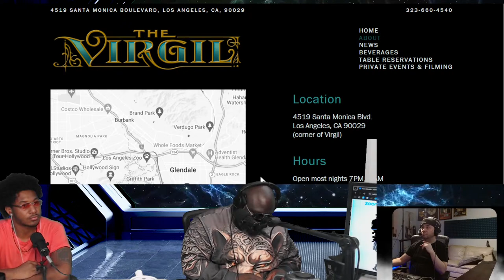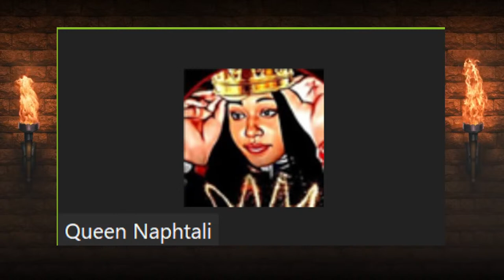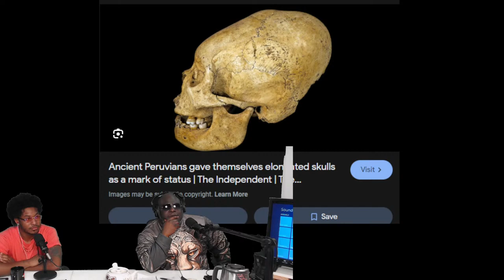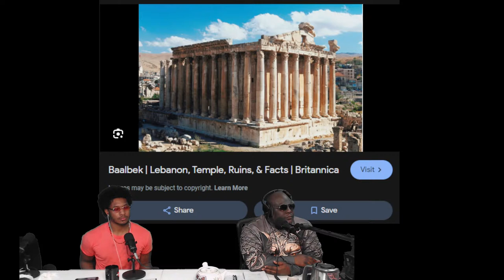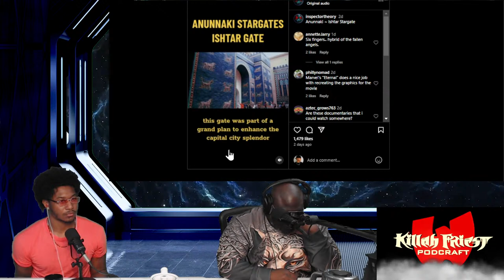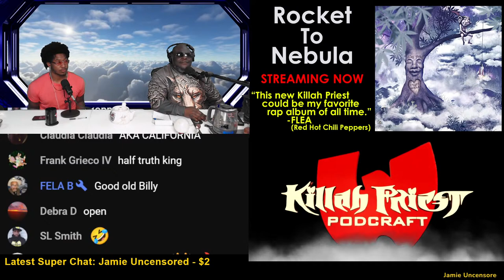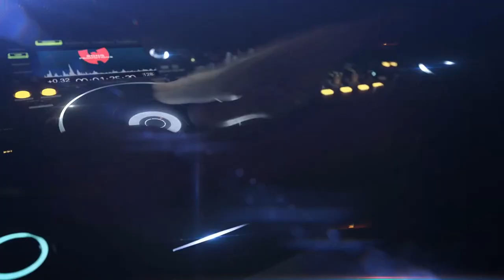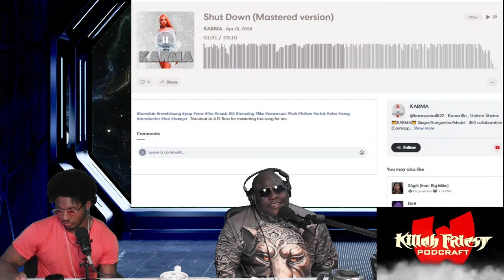The Eye of Africa - Queen Naphtali & Mighty Hebrew - Killah Priest LIVE Podcraft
Killah Priest Performing LIVE Sunday - May 26th
@The Virgil
Future Events
🎵 Submit your music for the next Song Promotion Segment
♚ Killah Priest
💎 Killah Priest Merchandise
🚀 Podcraft Store
▶️ Rumble
♚ A.D. Ross
♚ Solomon Reed
🌿MoreMito - Mitochondria Enhancement Technology
🎵 Song Promotion Links